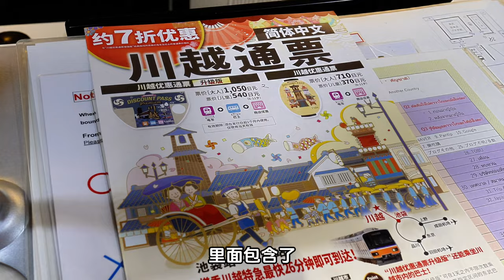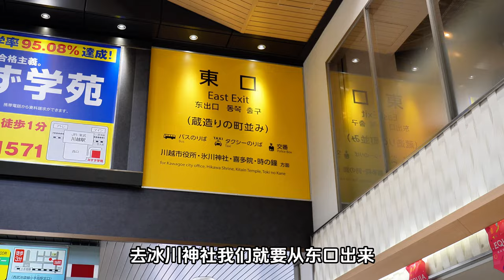别再只逛东京市区了，小江户川越真的更有风情！｜东京旅游｜东京川越｜川越一日游｜川越交通｜冰川神社｜日本旅游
别再只逛东京市区了，小江户川越真的更有风情！｜东京旅游｜东京川越｜川越一日游｜川越交通｜冰川神社｜日本旅游。另外，小依知道大家来日本肯定要购物，所以特意给大家找到了很多日本旅游可以省钱的【限时折扣优惠券】，包括日本各大药妆店/机场免税店/电器商城/百货商城等...数量有限，大家赶快点击下载：

影片中出现的景点：
00:47 川越交通
02:02  冰川神社
03:41 鳗鱼饭（Kawagoe Ichinoya）
05:27 菓子横丁
06:42 川越一番街
07:53 大正浪漫梦通
08:38 咖啡店（Shimano Coffee Taishō-kan）

🌟🌟希望大家会喜欢这支影片，欢迎大家给我留言💬💬

▼关于我
大家好我是日本小依！
越来越多的人会选择来日本旅游，尤其是还带着一家老小，出行前都要花大量时间和心血研究去哪里玩？
我希望可以通过我的影片，让你知道更多日本好玩的景点、好吃的美食。花更少的时间准备好你的日本旅游。
为了让你有一个愉快的日本之旅，我特意为你准备了一份2024最新版本的【东京旅游攻略手册】，
可以帮助你更轻松，更简单的规划好整个行程。
赶快戳我，免费领取这份超全的攻略手册👉👉Wechat(微信)：jplittleyi

这样就可以第一时间收到我的消息啦！我会每周进行更新

另外，小依知道大家来日本肯定要购物，
所以特意给大家找到了很多日本旅游可以省钱的【限时折扣优惠券】，
包括日本各大药妆店/机场免税店/电器商城/百货商城等...